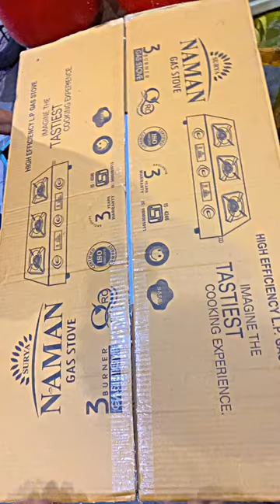3 burner gas stove